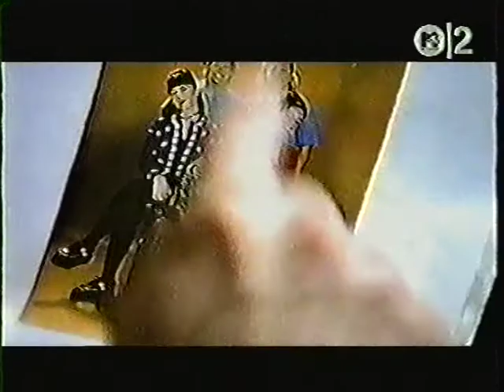Dance Hall Crashers - Mr. Blue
from 1997's "Honey, I'm Homely!"